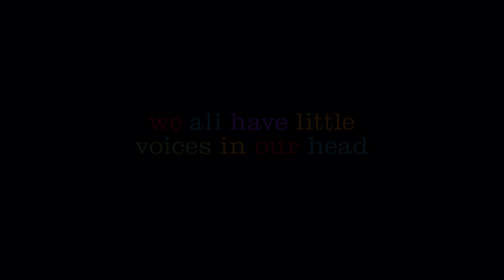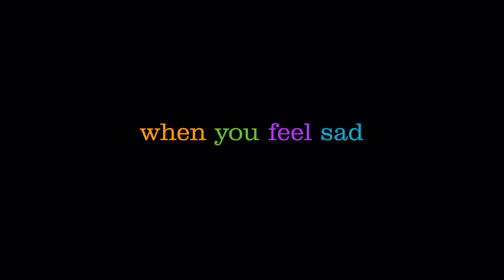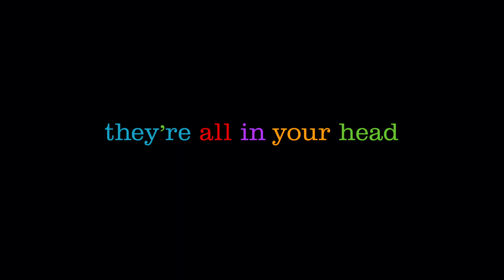Inside Out - New Trailer - Official Disney Pixar | HD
From Pixar Animation Studios, “Inside Out” opens in Irish cinemas on July 24, 2015.

From an adventurous balloon ride above the clouds to a monster-filled metropolis, Academy Award®-winning director Pete Docter (“Monsters, Inc.,” “Up”) has taken audiences to unique and imaginative places. In Disney•Pixar’s original movie “ Inside Out,” he will take us to the most extraordinary location of all—inside the mind.

Growing up can be a bumpy road, and it's no exception for Riley, who is uprooted from her Midwest life when her father starts a new job in San Francisco. Like all of us, Riley is guided by her emotions – Joy (Amy Poehler), Fear (Bill Hader), Anger (Lewis Black), Disgust (Mindy Kaling) and Sadness (Phyllis Smith). The emotions live in Headquarters, the control center inside Riley’s mind, where they help advise her through everyday life. As Riley and her emotions struggle to adjust to a new life in San Francisco, turmoil ensues in Headquarters. Although Joy, Riley's main and most important emotion, tries to keep things positive, the emotions conflict on how best to navigate a new city, house and school.